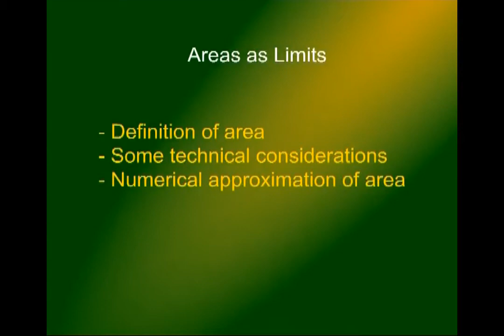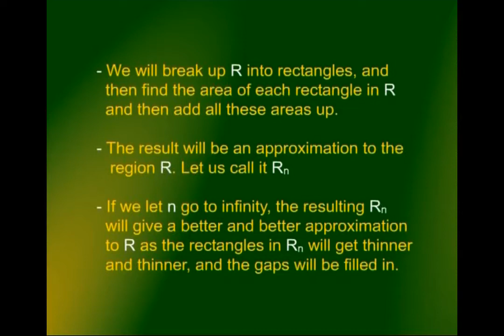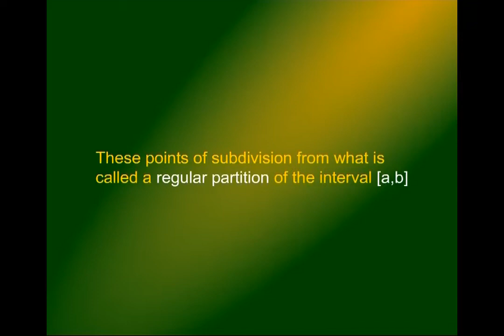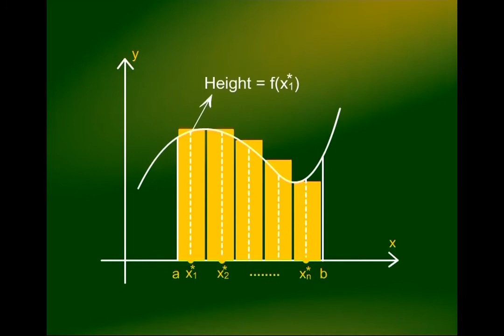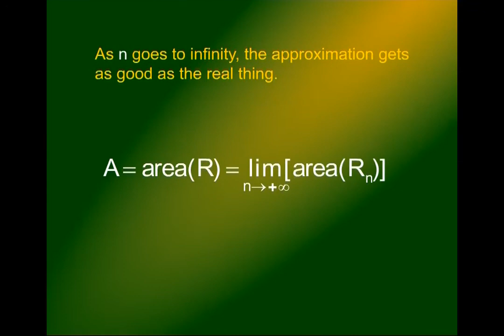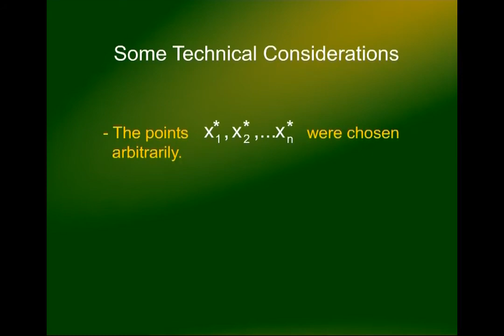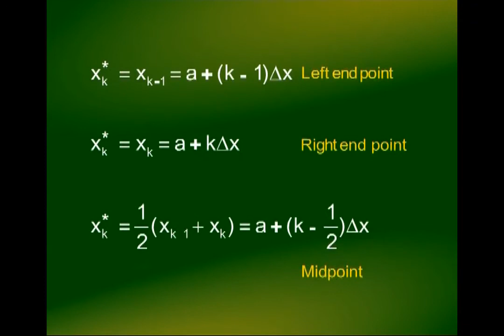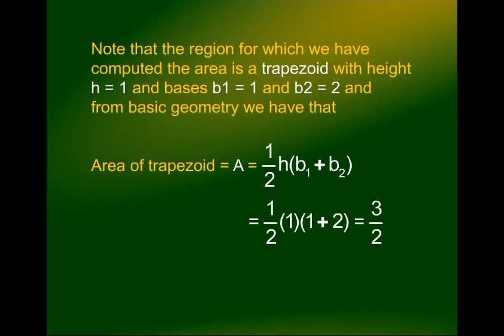Area as Limit | Calculus And Analytical Geometry | MTH101_Lecture28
Lecture28 - Area as Limit
by Dr. Faisal Shah Khan